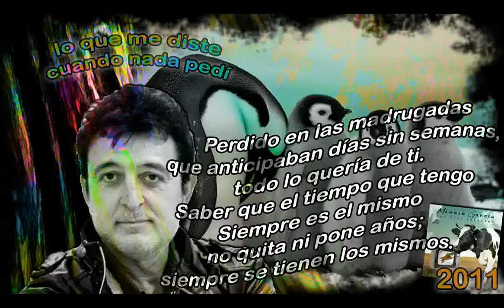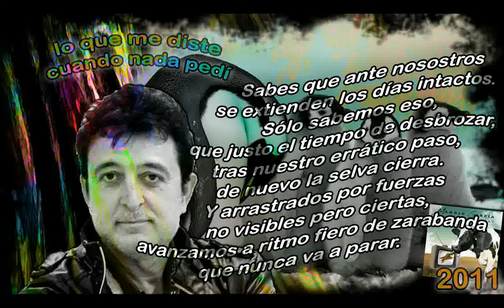MANOLO GARCiA Lo que me diste cuando nada pedí con letra PLANEt26